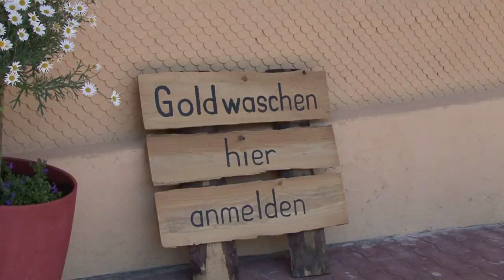Schweiz (Entlebuch) - Das Biosphärenreservat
Ein Stück unberührte Natur irgendwo zwischen Basel und Luzern. Hier liegt das UNESCO Biosphärenreservat Entlebuch, eine Moorlandschaft, die zu den seltensten und für die Natur wertvollsten Gebieten der Schweiz zählt. Diese besondere Region hat sich die nachhaltige Nutzung der Lebensräume für Mensch und Natur zum Ziel gesetzt. Dennoch arbeitet einer der letzten Köhler in dieser Region und gehört zum touristischen Angebot im Entlebuch. Eine andere Attraktion: Goldwaschen. Wer etwas findet, darf es sogar mit nach Hause nehmen!